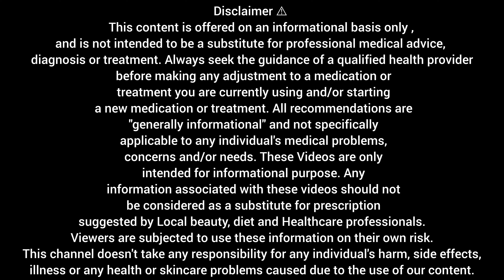May Diet Plan to Lose 8 KG in 10 Days | Easy Diet Plan for Housewife |How to lose weight & belly fat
Simple Diet Plan to Lose 8 KG in 10 Days | May Weight Loss Diet Plan |How to lose weight & belly fat
مئی کے پہلے ہفتے میں 8 کلو گرام وزن کم کریں
May Diet Plan
Lose 8 kg in 7 days